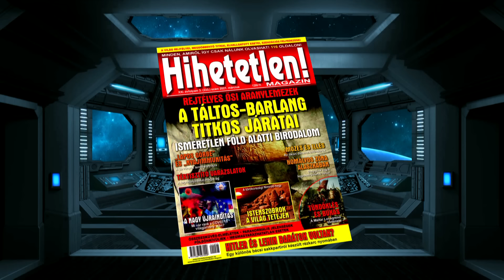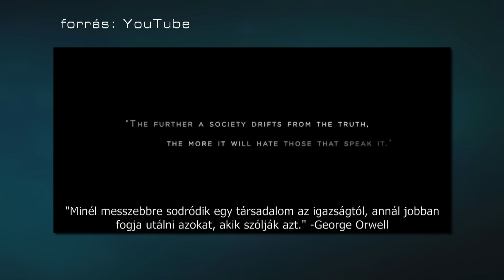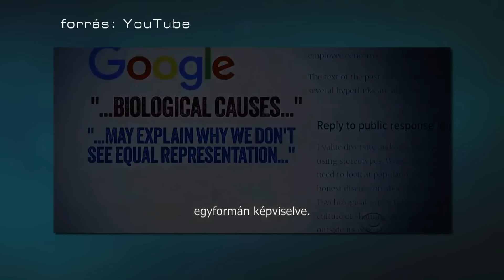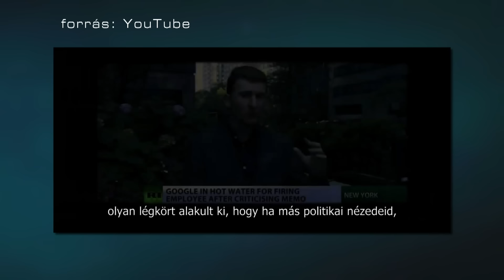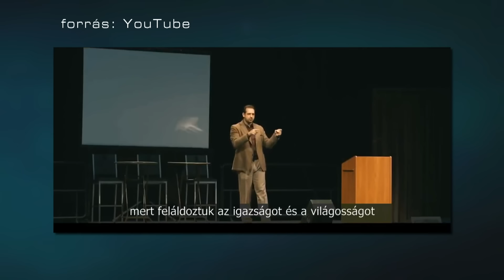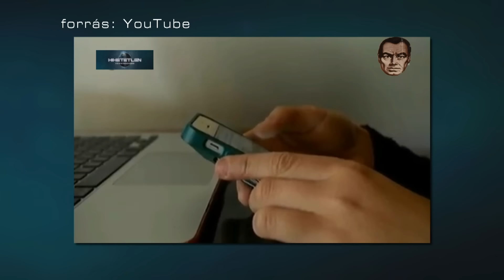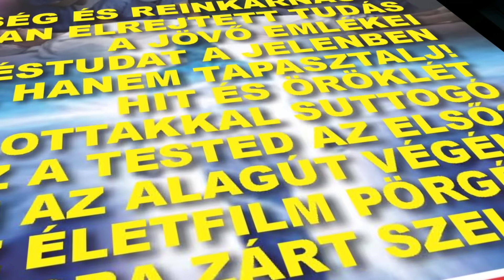FACEBOOK-VILÁGKORMÁNY? - AZ ADAT-VILÁGBIRODALMAK KORA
Kik most a világ igazi urai? Hát a gigantikus multinacionális cégek. (Ezekbe beletartoznak az informatikai- katonai- média- és pénzügyi mamutok) Emlékeznek ugye: az amerikai média 98%-át 5 család uralja (beleértve a műholdas- és kábeltévéket, valamint a nyomtatott sajtót), a világ gyógyszergyártásának 85%-a a „Big Pharma”, vagyis a Nagy Ötök érdekkörébe tartozik, az élelmiszer – és vegyianyaggyártás és forgalmazás gyakorlatilag 12 óriás cég monopóliuma. S persze a bankok sem maradhatnak ki, napjainkban 6 nagy pénzintézet uralja a teljes bank- és pénzvilágot.
Az internetes teret pedig az 5 nagy világcég uralja: GOOGLE, APPLE, FACEBOOK, AMAZON, MICROSOFT, innen jön a GAFAM rövidítés. Ezek piaci értéke nagyjából 7500 milliárd dollár (!), ami több mint az európai tőzsdéken jegyzet ÖSSZES cég együttes értéke.
S persze mindegyik internetes óriás amerikai és remek kapcsolatokat ápol az összes 3-betűs amerikai szolgálattal (CIA, FBI, NSA), s természetesen az Elit tagjaival is. Ez utóbbi evidens, hiszen a vagyonuk alapján már ők is beletartoznak ebbe…
Nos, ezek a nemzetek és országok felett álló világcégek mára alkalmassá váltak arra, hogy URALMUK ALÁ HAJTSÁK A FÖLDET, és akár egy VILÁGKORMÁNYT is létrehozzanak! Olyan információmennyiséggel rendelkeznek, amivel egyetlen állam, szervezet, de még a titkosszolgálatok sem.

Sajnos a Youtube ismét nem nézett el nekünk egy alig néhány perces bejátszást, így azt kénytelenek voltunk kivágni. A teljes, vágatlan műsort megtekinthetik a következő hivatkozáskra kattintva: